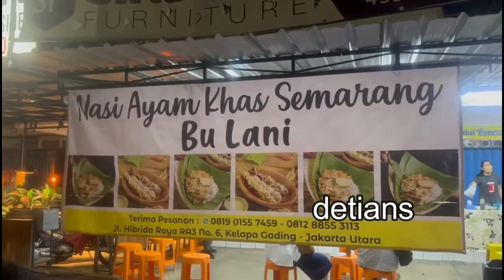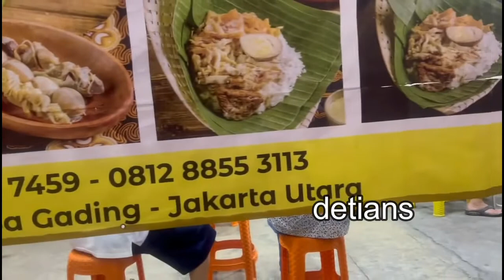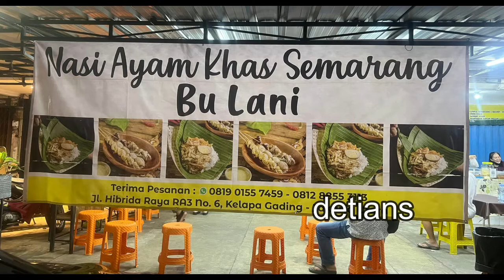NASI AYAM BU LANI II KHAS SEMARANG II ADA DI KELAPAGADING II JAKARTA UTARA II WAJIB COBA II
Buat anda pecinta kuliner khas Semarang anda tidak harus pergi ke semarang untuk mencicipi kuliner ini , bagai mana rasa dan keseruanya tonton sampai habis , supaya anda tau secara lengkap . Makasih